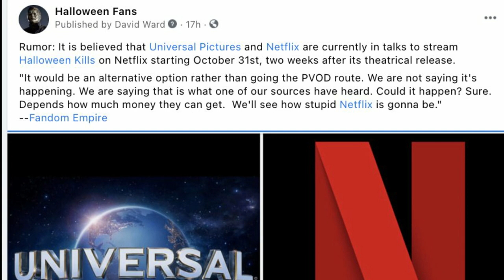Halloween Kills | Score LEAKED + Michael Myers Going To Netflix?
Halloween Kills is coming this October after its year delay, but leaks continue to be an issue. John Carpenter's score for the film leaked, the tracklist and audio that was out there have been confirmed as legit apparently. Michael Myers may make landfall on Netflix this Halloween after Halloween Kills spends two weeks in theaters. This is only a rumor, for now, so we'll see if Universal Pictures makes Michael Myers' latest killing spree available to stream that quick.